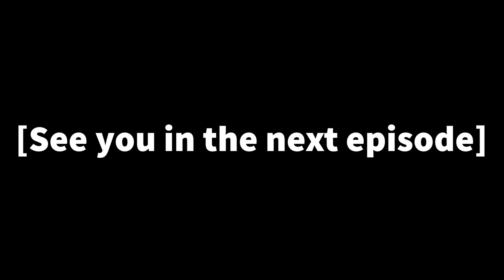Olympia Soiree Part 115 (Righting the wrong from the beginning) (Kuroba alternative choices)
Gotta get that better ending y'all. That first ending won't do at all...